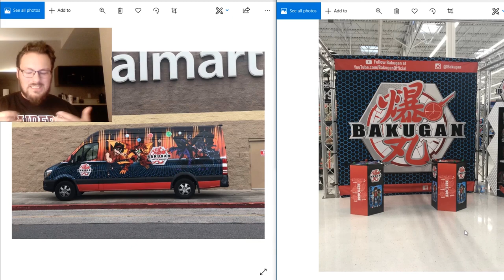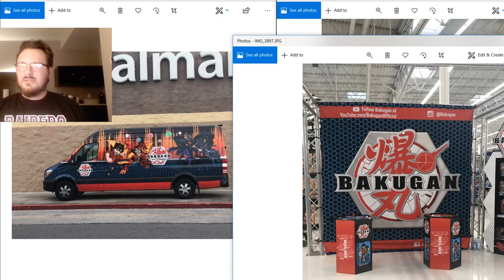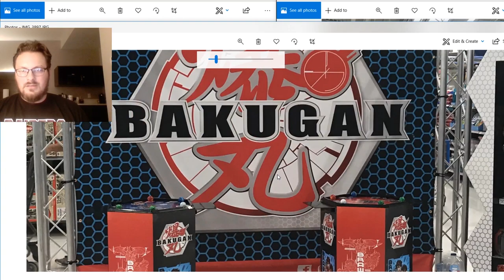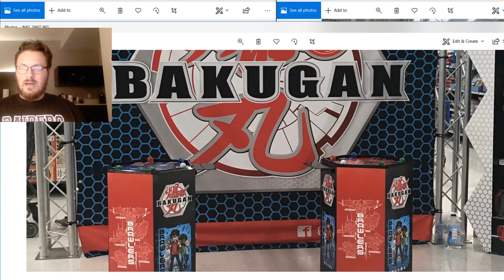BREAKING NEWS! Huge Walmart Demo Display Spotted In Louisiana Walmart! Bakugan Battle Planet